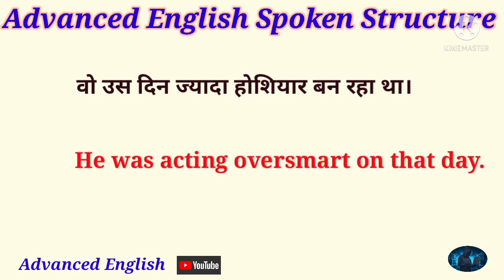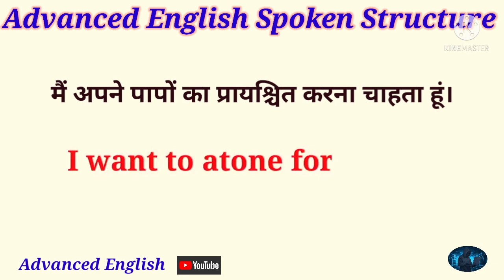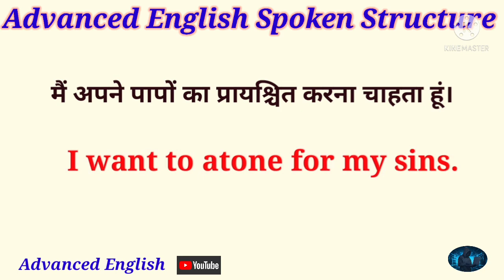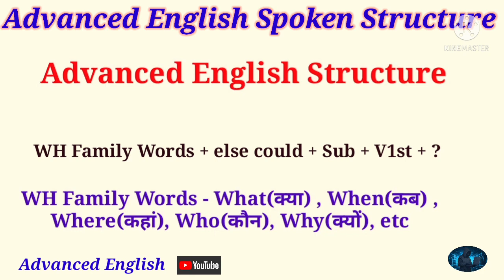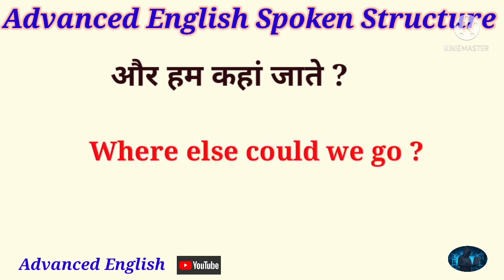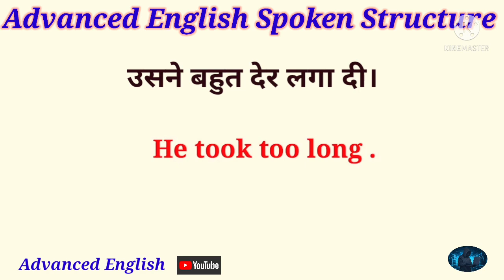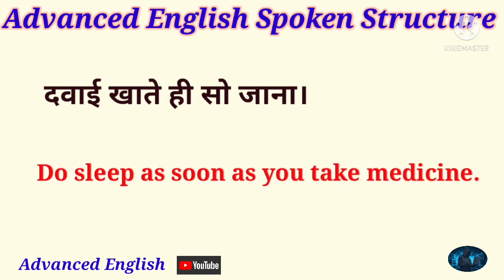6 + Advanced English Spoken Structure || with examples || English Speaking Practice Sentences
Hi friends.